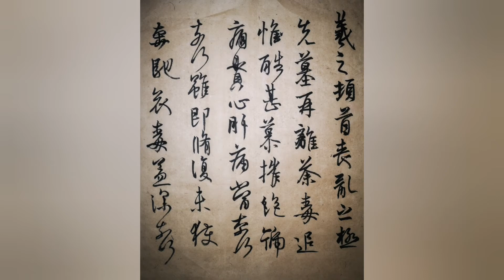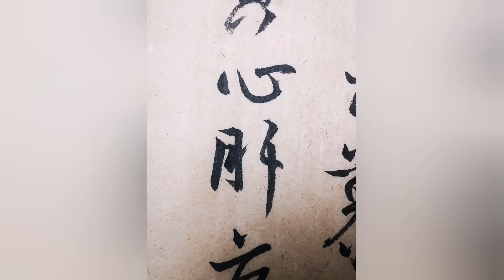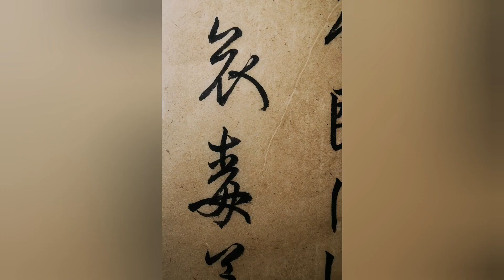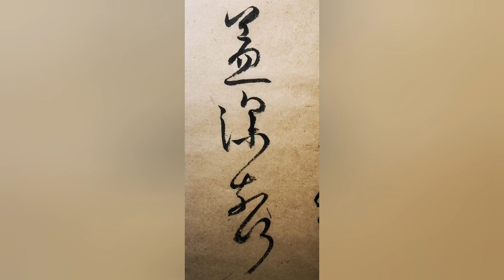临习 王羲之 丧乱帖 2020年8月26日